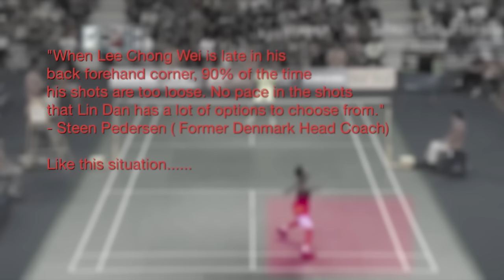STRATEGY : Lin DAN against LEE Chong Wei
1) This video does not have a negative impact on the revenue of the original video
2) This video is similar to a "movie trailer" and will only increase the demand of the original full match video

thanks